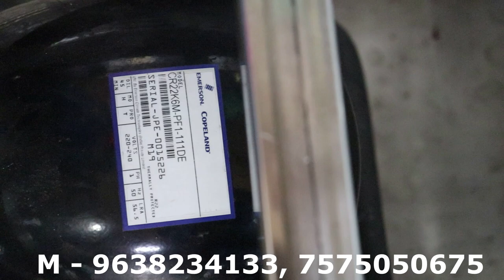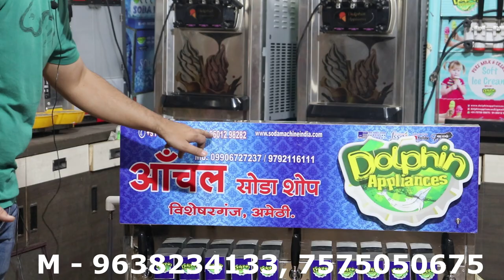गर्मियों के मौसम में रोजाना कमाए र : ६००० से लेके र : २०००० तक | आज ही सुरु करे ये बिज़नेस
HELLO FRIENDS

THIS IS DOLPHIN BRAND EXPORT QUALITY MOBILE SODA MACHINE 2IN1 SODA MACHINE, AND  SUGARCANE JUICE MACHINE ...

WE ARE GIVE FULL DEMO OF THIS SODA MACHINE AND SUGARCANE JUICE MACHINE ...

IN THIS VIDEO HAVE FULL CONTENT OF NEW GROW UP BUSINESS IDEAS..

IN INDIS MARKE THIS  SOFT DRINKS BUSINESS HAVE VERY POPULAR .. AND VERY DEMANDED BUSINESS .. BECOUSE IN INDIA HAVE MANY STATES HAVE VERY HEAVY HEATING IN SUMMER SESSION .. AROUND 29 TO 50 C .. TEMPRATURE  ...

our company details
dolphin appliances
alka cinema road, \bhavnagar- 364001, gujarat